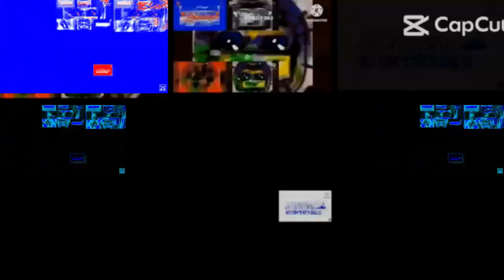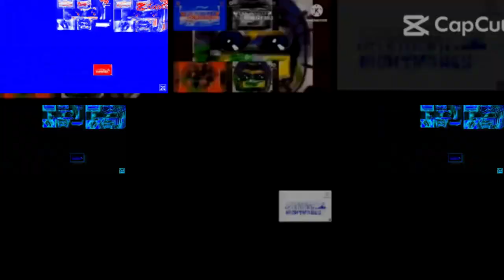(REQUESTED) Preview 2 KlaGumDisSTUFF V2 Has a SSR Has a SPR Sparta Gamma Remix